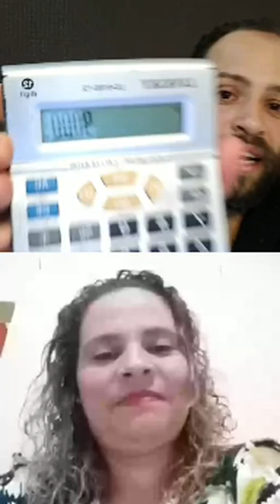AS 3 OPÇÕES DE BATATAS PARA INICIANTES || PARTE #2 || PROGRAMA BATATA FRITA #012